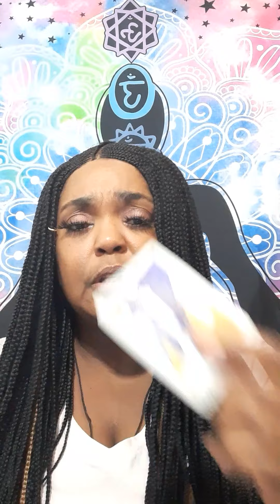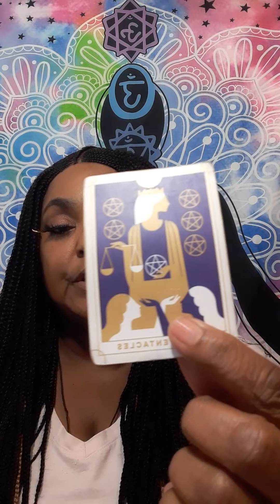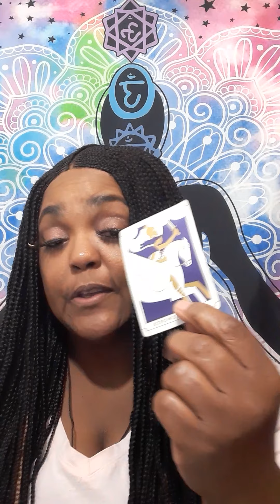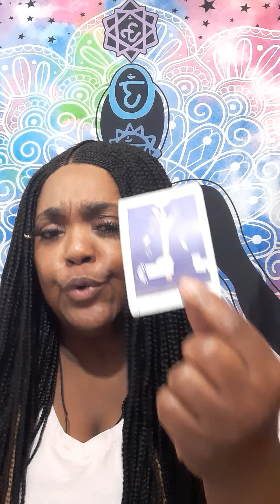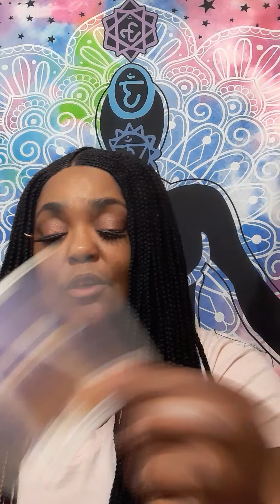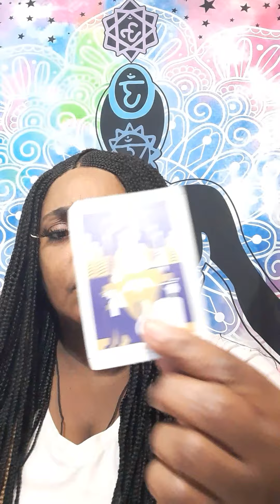PISCES WHO IS COMING IN TO FIGHT FOR YOUR LOVE AND WHY THEY ARE COMING READING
No, I did not go to any fancy tarot school. This gift was passed on through generations.I am a cancer moon. I want to help all signs with relations, finance, and work. What lead me to my spiritual path, when I met a narcissist. It was a very painful journey. I am here to let you know who you are dealing with. I am a new reader trying to grow my channel. I am a different kind of reader. I do my own style of reading. NO refund will not be offer.